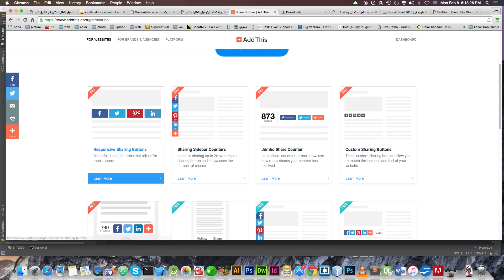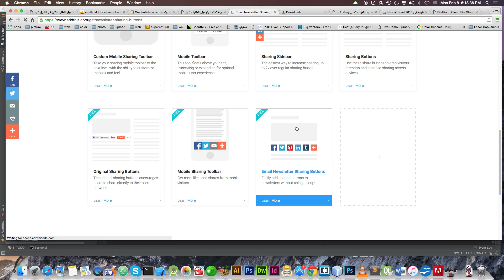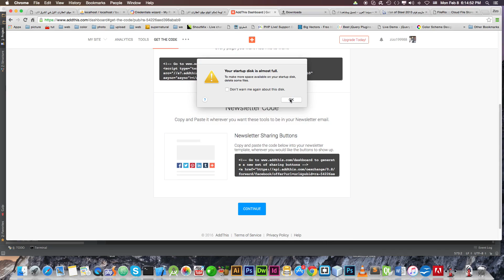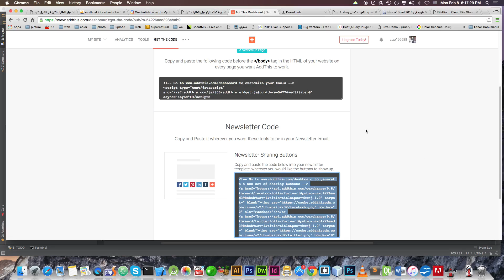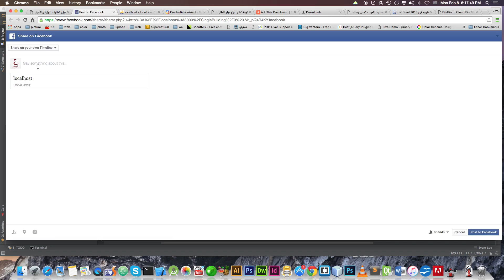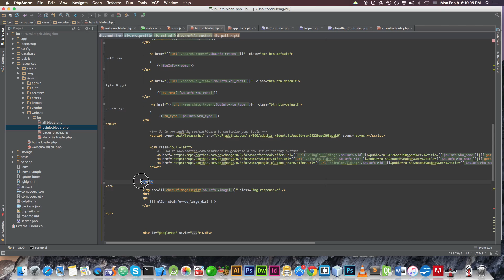lesson 70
ادعمنا